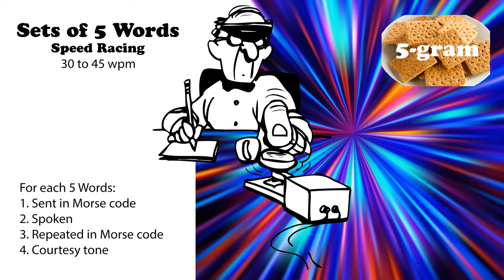Sets of 5 Words - Speed Racing - 30wpm